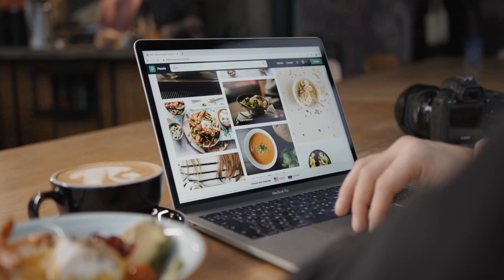광고 asus비보북 나를 위한 상품! 간단하게 정리 추천 TOP10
❤️❤️❤️나를 위한 상품! asus비보북 간단하게 정리❤️❤️❤️

[00:06]
10위. 에이수스 2022 Vivobook 15X OLED, 256GB, Free DOS, 라이젠5, 콰이어트 블루, M1503QA-L1040, 8GB [759,050원]

[00:11]
9위. 에이수스 2021 Vivobook OLED 15.6, 실버, 코어i5 11세대, 256GB, 8GB, Free DOS, S513EA-LCP05 [699,000원]

[00:17]
8위. 에이수스 2022 비보북 17, 256GB, Free DOS, 아이스라이트 실버, X1702ZA-AU010, 코어i5, 8GB [759,050원]

[00:22]
7위. 에이수스 vivobook S 16X, 512GB, Free DOS, 솔라 실버, S5602ZA-L2066, 코어i5, 16GB [1,199,000원]

[00:28]
6위. 에이수스 2022 비보북 프로 15 OLED, Free DOS, K6500ZC-MA300, 512GB, 콰이어트 블루, 코어i7, 16GB [1,448,000원]

[00:33]
5위. 에이수스 2022 비보북 S 15 OLED, 256GB, Free DOS, 인디블랙, K3502ZA-MA093, 코어i5, 8GB [899,000원]

[00:39]
4위. 에이수스 VivoBook 15 OLED 15.6, 투명 실버, 라이젠7, 512GB, 8GB, Free DOS, M513UA-L1251 [729,740원]

[00:44]
3위. 에이수스 2022 비보북 17, 256GB, Free DOS, X1702ZA-AU105, 콰이어트 블루, 코어i5, 8GB [759,050원]

[00:50]
2위. 에이수스 2022 비보북 14, 256GB, Free DOS, 라이젠5, M1402IA-EB096, 콰이어트 블루, 8GB [569,050원]

[00:55]
1위. 에이수스 비보북 15, 256GB, Free DOS, X1502ZA-BQ123, 콰이어트 블루, 코어i5, 8GB [615,000원]